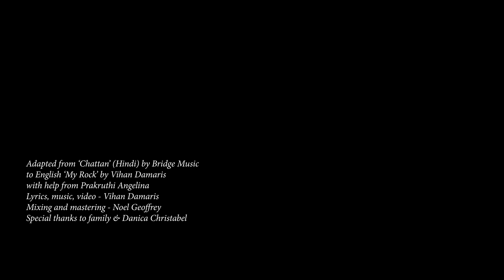CHATTAN ENGLISH VERSION - VIHAN DAMARIS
Adapted from 'Chattan' by Bridge music. This song has changed my life! I'm especially grateful to my friend Prakruthi Angelina who sang 'Chattan', and graciously did a Hindi/Tamil cover with me last year. Since then I received requests for an English version. After many months of praying for a suitable version carrying the same anointing, beauty, and poetic flow, God finally answered with this. I'm thankful I could check with Prakruthi whether it matched the original intent of the words, and with her help, re-write certain lines to convey the needed message. Those of you who know Hindi will see the words aren't all exactly translated, but the meaning is. We pray you are touched by this the way it has touched us!

More credits - My father Noel Geoffrey did the mixing and mastering, and dear friend Danica Christabel sent me voice notes back and forth regarding what to do for the drums! My family was so supportive throughout this process, watching and listening to edits with me and giving advice. I ended up learning a ton of things doing this- like dealing with 4K videos, editing in a whole new way, and making fuller tracks, besides adapting a song into another language for the first time! This video encapsulates for me what's been going on the past year, and I'm really grateful to God my Rock for getting me through it in song! God bless as you hear it.

Have to thank the original 'Chattan' writers and singers for this! Writers: Samarth Shukla, Deepika Kotecha, Philemon Anand, Benhur Binny, Vishal Das & Jesh Abraham.
Modified by: Sam Alex Pasula, Anand Paul, Sheldon Bangera, Rachel Francis, Nehemiah Kulothungan & Hemant Sharma. 'Chattan' (Hindi) featured artists - Prakruthi Angelina and Sam Alex Pasula from Bridge music.

This song was adapted by Vihan Damaris into English, with help from Prakruthi Angelina.
Lyrics, music, video - Vihan Damaris
Mixing and mastering - Noel Geoffrey
Drum advice - Danica Christabel
Special thanks to family, friends, patrons, and Haven fellowship for support and prayers! Thanks to patron Larry Francis for the current time length! God bless you.

Lyrics -
Within the whirlwind
You say the words 'be still'
You are my fortress
my trust in You is built

All of my past
You were by my side
Today You stand right
In front of my eyes
Even in the future

High above
All the storm
You alone are my Rock
On the waves
As they rise
Are the mark of Your
footprints on the storm

I'm buried in sickness
But You say the words 'Rise up'
Jehovah Rapha
My Healer, my all

Oh sickness, see your head lying low
You have lost on me all your hold
There's no weapon you can ever form
To come against the children of the Lord